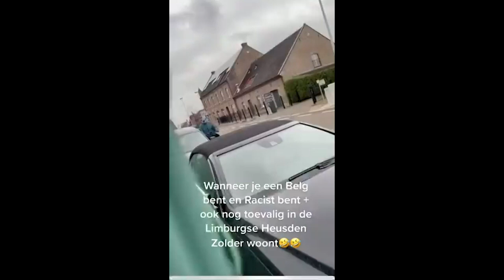Un cycliste qui crachait sur des voitures reçoit la monnaie de sa pièce...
Un garagiste d’Heusden-Zolder (Limbourg) s'est vengé d’un cycliste qui avait pris l’habitude de cracher presque quotidiennement sur ses voitures garées dans la rue.

7sur7